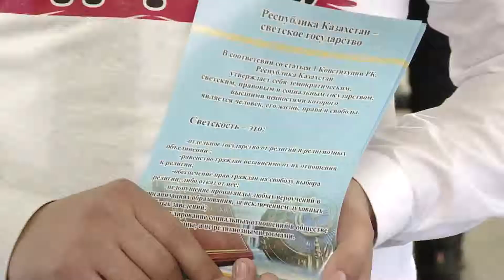"Бұны білу маңызды" акциясы Қарағандыда